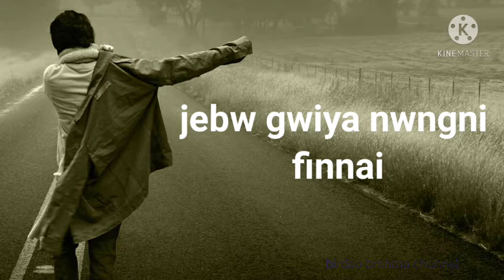//whatapp sititus//Facebook story//sort vedio//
//whatsapp sititus//Facebook story//sort vedio//

Hello lwgwpwr angni be birdao brahma you tube channel yao gasikwobw aakai🙏 kobjobnanwi kulumnai jabai
angni vedio naina mwjang mwnba

                     share arw channel aa gwdanba
jahate ang vedio uploads kalamba gasibw sigang nunw mwnw
                                   aesenwswi gwjwntwng

angni vedio naina mwjang mwnba //whatsapp sititus//Facebook story//sort vedio//

                                   aesenwswi gwjwntwng

                                   aesenwswi gwjwntwng